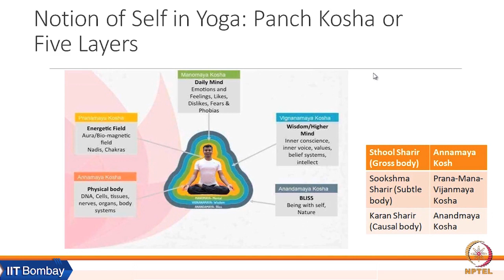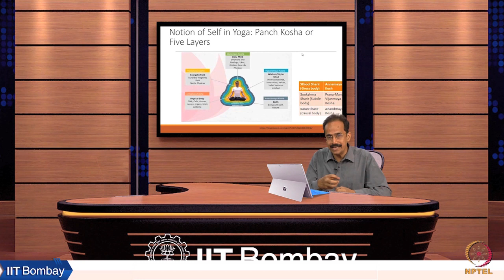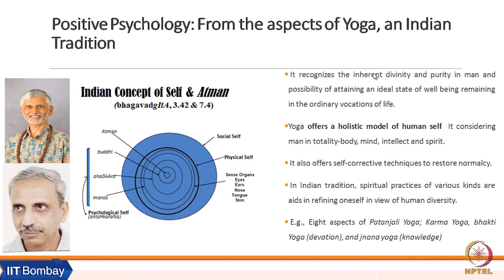Week 1: Lecture 2D: Why Yoga with Positive Psychology?